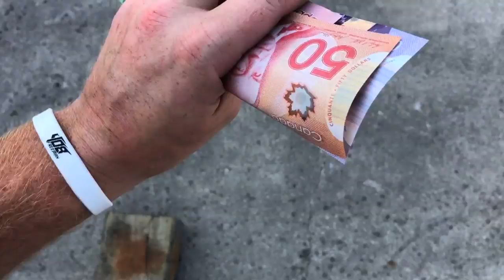This Is Why I BOUGHT A 7.3L POWER STROKE!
Taking off up north for a week but I wanted to pick up a fresh Ford F350 7.3 L Power stroke truck! 4x4 works unreal, can't wait to rip it and jump the diesel truck!

TOP VIDEOS